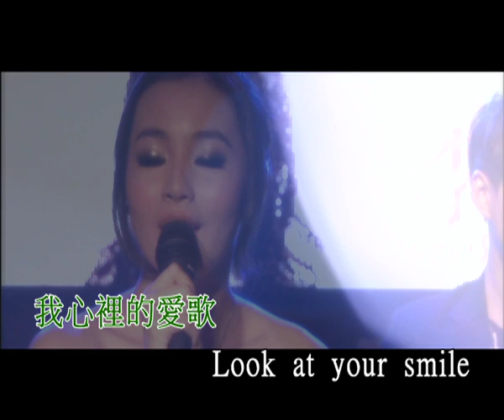李蘊Renee - 《愛你更多》 Official Music Video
李蘊Renee 全新專輯《沿途有你寵愛》CD經已上市!!

樂壇歌手李蘊(Renee)正式推出2012年首隻全新派台歌《愛你更多》。

之前Renee曾為與監製陳歷恒和詞人李曰夢分別合寫《友情客串》﹑《愛不等於一起》和《我不是你要的女生》，但這次《愛你更多》是Renee首次已自己第一身的身分和甜蜜的心情，獨自完成整份歌詞。

《愛你更多》這首歌是李蘊送給每一個愛她的人，包括家人﹑朋友﹑歌迷等等，因為「愛你更多」的國語發音與日文「Arigatou（多謝）」發音相似，所以曲中「愛你更多」四字以國語演繹，同時對每一個人表示多謝。

希望大家聽完後，也會感受到Renee那份甜蜜和愛。

愛你更多　主唱: 李蘊
作曲：Sylvia Cheung
作詞：李蘊
編曲：Ivan Wong
監製：陳歷恒

歌曲已收錄於《沿途有你寵愛》

Look at your eyes　寫首歌給你　我心裡的愛歌
Look at your smile　於這空間裡　只得你共我
You are my sky　不管多麼遠　漆黑之旅放晴
每分想你　每秒想你　(愛你更多)

浪漫空中散播　隨意門為我開
活在這空氣裡　記憶無可替代
靜待　縱使障礙　迷失於塞外
越過山　越過海　我倆沒放開

誰可仰慕你比我更多　誰知你亦欣賞我
原因你付出給我最多　再沒怕驚錯摸
情深的單一單這眼睛　已令我心跳回味
星與月也追隨　悄悄地細聽

現實　碰到意外　和荊棘障礙
越過山　越過海　愛你沒變改

情歌唱請張開你耳朵　留心聽我的廣播
情深去待你體貼夠麼　繼續擦出愛火
離開你剩低只有痛楚　更驟覺心跳暫停
所以共你相隨　我倆共進退

Look at your eyes　真心寫給你　喜歡嗎這闕歌
Look at your smile　衷心感激你　始終愛著我
Happy sunshine　仿彿一齣戲　更珍惜這過程

此刻想你 無疑洞悉 (愛你更多~~)

Keyboard and Computer Programming: Ivan Wong
Saxphone: Ivan Wong　Chorus Arrangment: Ivan Wong
Chorus: Sylvia Cheung
Recording Engineer: 陳歷恆@O Studio
Mixing Engineer: Hang@lcth Studio